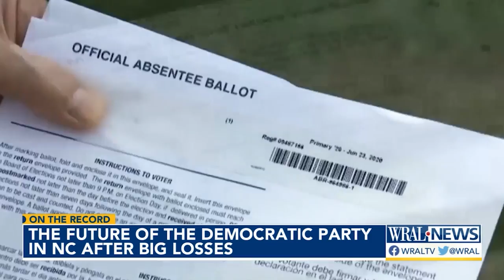What's the future for the Democratic Party in North Carolina?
While Democrats in other swing states scored big victories this year, the party struggled in North Carolina. WRAL sits down with the party's new chair, Anderson Clayton, who is now the youngest state party leader in the country at 25 years old. WRAL's Lena Tillett talks to Clayton about the future of democrats in North Carolina as they try to rally support against the super-majority GOP legislature.